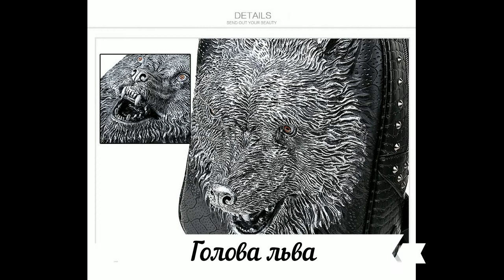Топ - 20 КРУТЫХ РЮКЗАКОВ И СУМОК АлиЭкспресс. /Top - 20 BIG BACKPACKS AND BAGS AliExpress.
Всем привет. Сегодня мы подобрали для вас ТОП - 20 крутых сумок и рюкзаков. Надеемся вам понравится.

Ссылки на все товары:

Прозрачное сердце
С рельефными элементами
Мини рюкзак
Меховой наполовину
Сумка луна
Сумка – куртка
Кровавый нож
Летучая мышка
Собачка и лисичка
Голова тигра и льва
Голограммная голова инопланетянина
3Д голова волка
Голова волка с кепкой
Нарисованный рюкзак